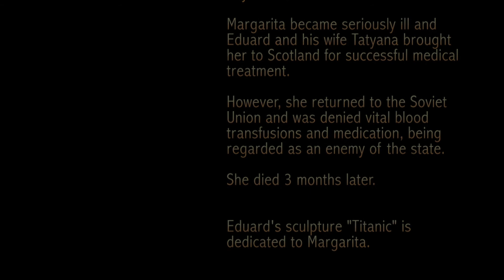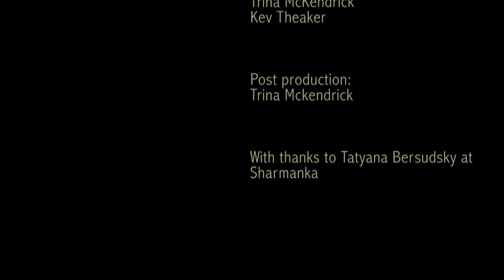Titanic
A film by Trina Mckendrick of Eduard Bersudskey's kinetic sculpture, Titanic.